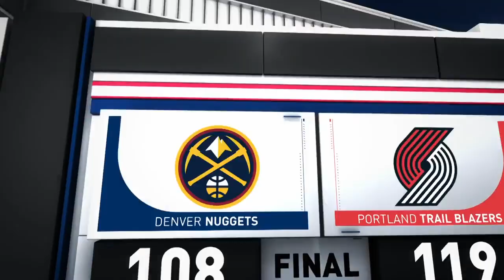NBA Playoffs Denver Nuggets vs Portland Trail Blazers Game 6 May 9, 2019